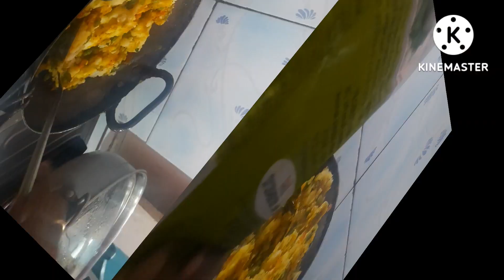Sunday volg||suji ka yummy burger 🍔 healthy n tasty recipe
indian homemaker tanu ❣
homemaker tanu
tanu volg
tanu
your queries---👍
@khushi and Duggu daily vlogs
summer_time
summer_time
Rainyaayroutineviog
village vlog
village vlogging
village life vlogging
village
village vlogs
village lifestyle
village vloging
lifestyle vlogging
vlogging
lifestyle vlogs
daily vlogging
lifestyle vlogging
lifestyle vlogger
lifestyle
lifestyle vlog
start a lifestyle vlog my first lifestyle vlog
my first lifestyle vlog
cleaning routine
morning cleaning routine daily cleaning routine
cleaning motivation
morning routine
whole house cleaning speed cleaning
cleaning
my cleaning routine cleaning morning routine
balcony cleaning
banana shake
indian vlogger
daily vlogs
family vlogs
jaat vlogs
kids vlogs
hindi vlogs
@Indian youtuber anju kundlas
@indian mom studio
@indian mom duty
@indian homemaker tanu